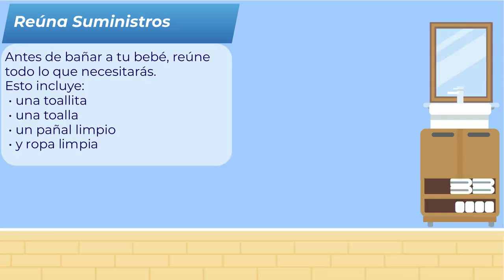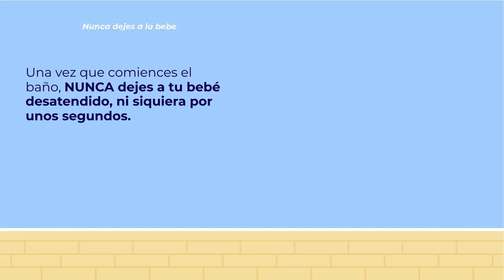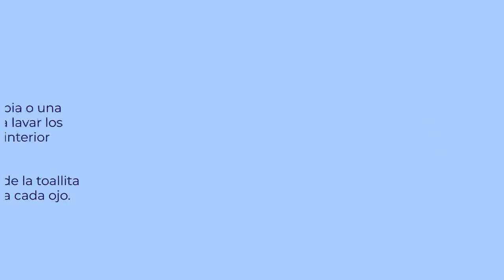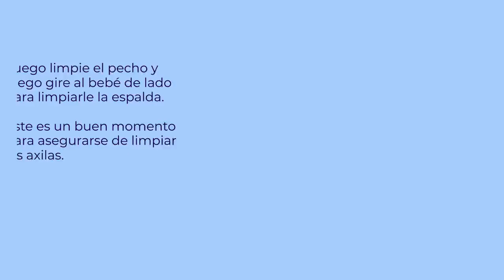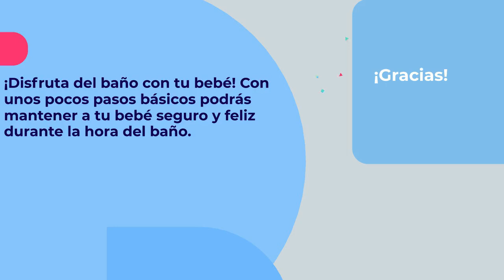Newborn Bathing Sponge - Spanish